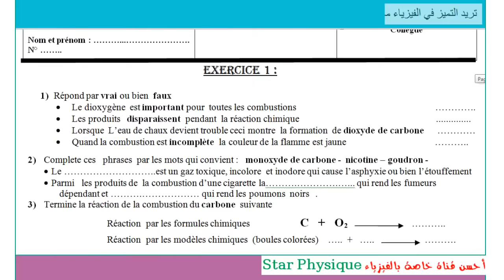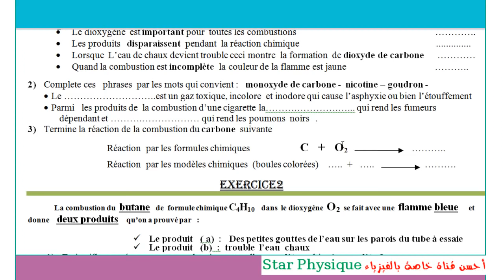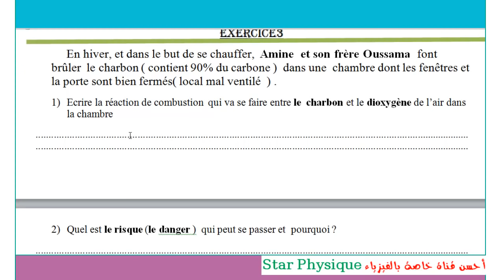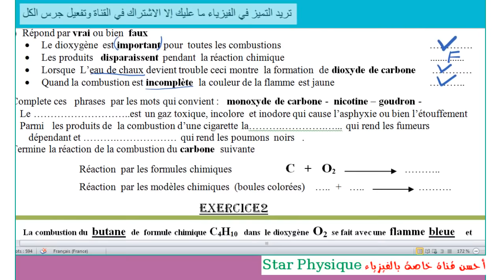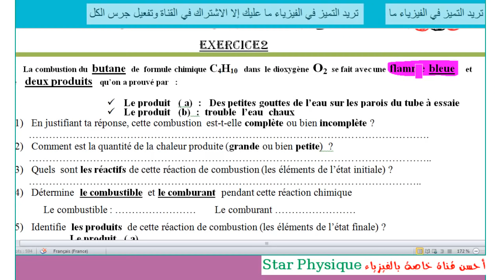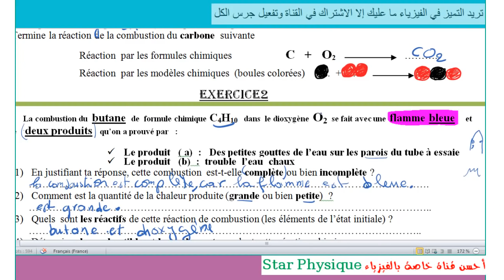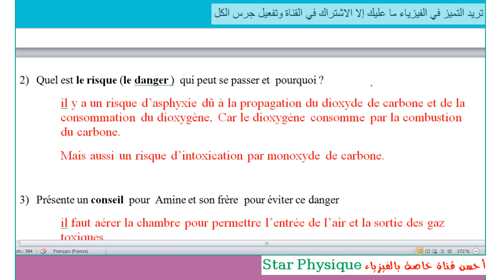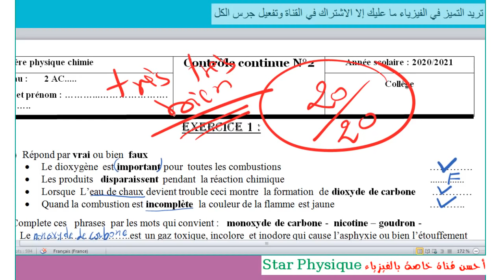تصحيح الفرض المحروس 2 النموذج 1 لمادة الفيزياء الثانية إعدادي دولي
الفرض 2 فيزياء 2 إعدادي دولي النموذج 2

أدعوكم متبعينا الأفاضل إلى مشاركة الفيديو و محتوى القناة  عموما إسهاما منكم في نشر العلم النافع و دعما للقناة على المزيد من العطاء إن شاء الله تبارك وتعالى ولكم مني أجمل التحايا و المنى إلى أن نلتقي مع فيديو جديد نافع إن شاء الله شكرا لكم.